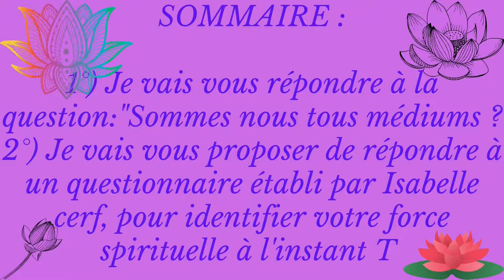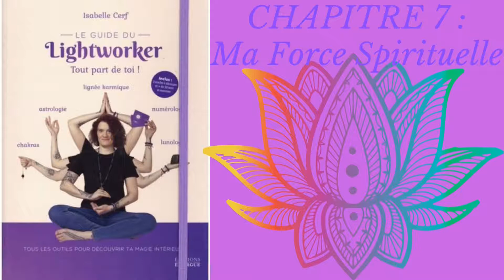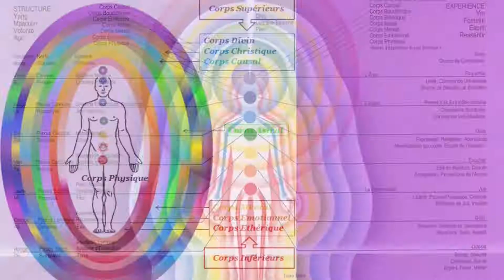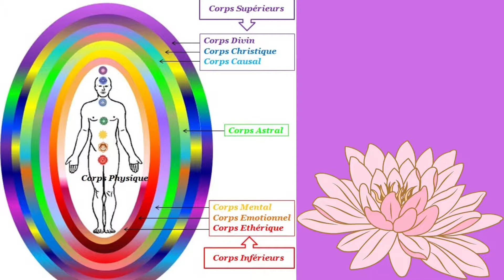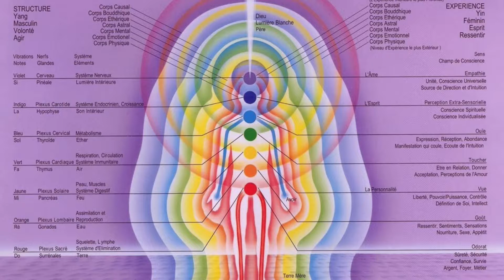Podcast qui répond à la question "sommes nous tous médiums ?" + exo d'Isa à faire avec réponses.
Bjr ici je vous réponds dans ce podcast, en me basant uniquement sur ma propre expérience, à la question sommes nous tous médiums ? Et en 2 ème partie, je vous propose de répondre à un questionnaire établi par Isabelle Cerf, extrait de son livre le guide du lightworker. Merci